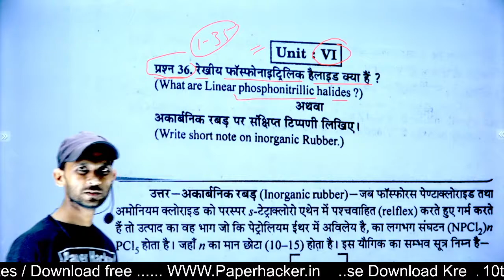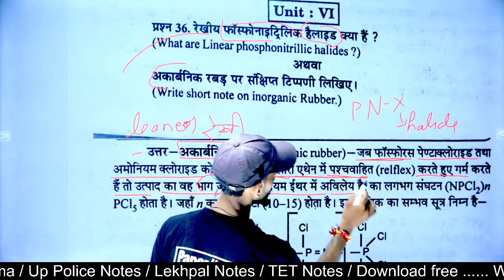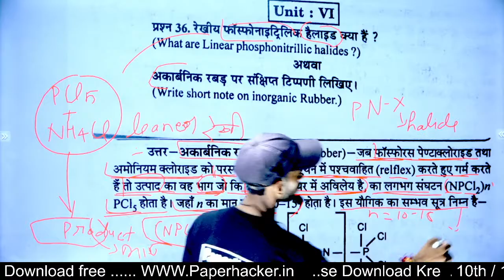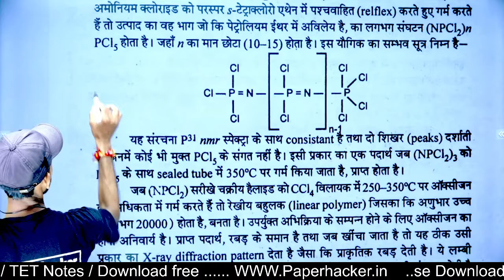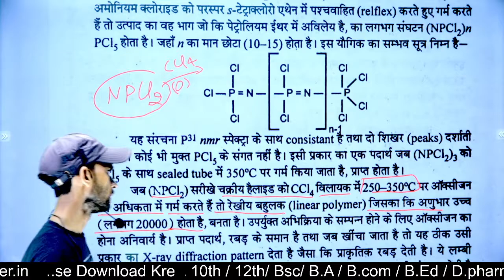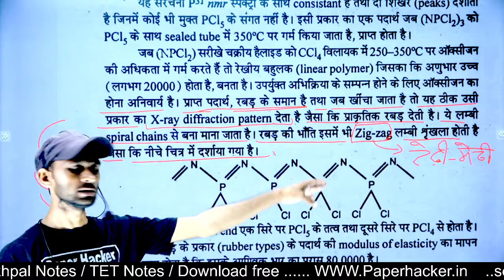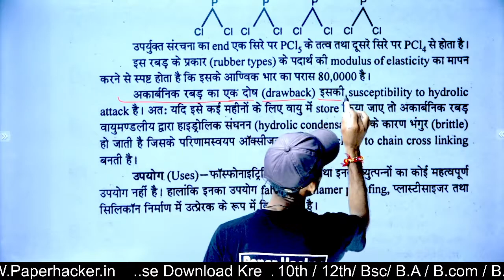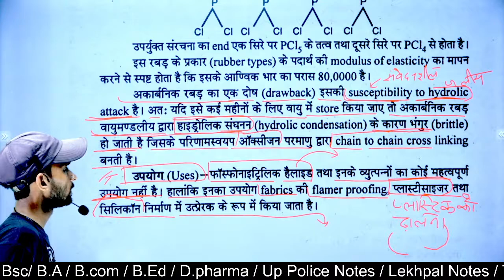अकार्बनिक रबड़| रेखीय फास्फोनाइट्रिलिक हैलाइड|Chemistry 2nd semester| paper hacker|inorganic rubber